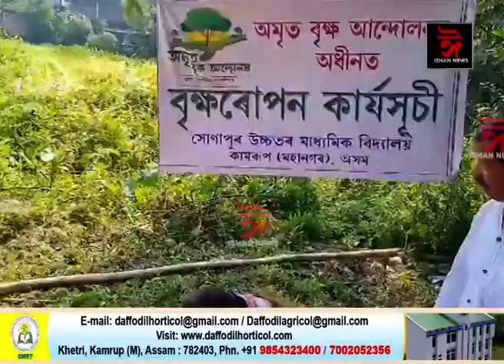সোণাপুৰ উচ্চতৰ মাধ্যমিক বিদ্যালয়ত মন্ত্ৰী ৰণোজ পেগু ।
সোণাপুৰ উচ্চতৰ মাধ্যমিক বিদ্যালয়ত মন্ত্ৰী ৰণোজ পেগু । প্ৰধানমন্ত্ৰীৰ জন্মদিন উপলক্ষে  গছপুলি ৰোপণ কাৰ্যসূচীত অংশগ্ৰহণ মন্ত্ৰীগৰাকীৰ।